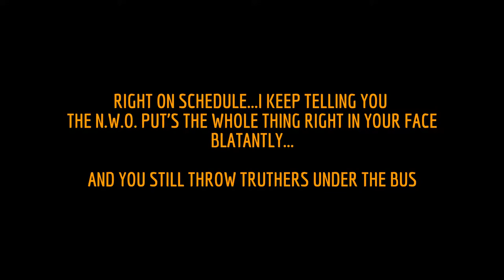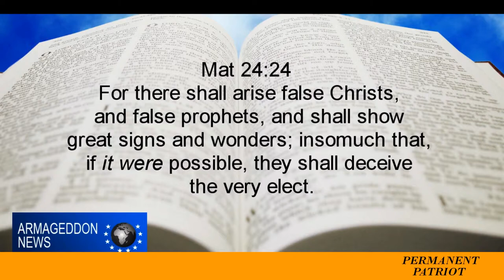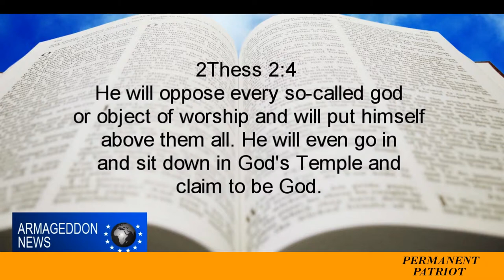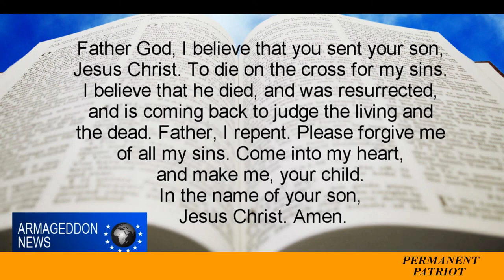I RATHER BE PREPARED